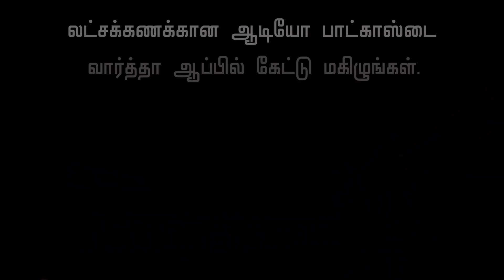கிழி கிழி- னு கிழிச்சுட்டாரு | Penguin Director Replies to Blue Sattai Maaran | Keerthy Suresh Movie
Penguin is a 2020 Indian mystery thriller film written and directed by Eashvar Karthic in his directorial debut and co-produced by Karthik Subbaraj. The film stars Keerthy Suresh. The film was made in Tamil and Telugu and was released along with a Malayalam-dubbed version on Prime Video on 19 June 2020.